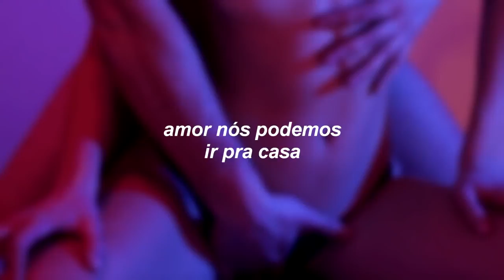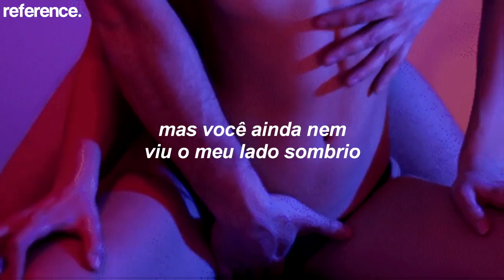mazzie ; m3 & u [tradução/legendado]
» reference · instagram: @cleberscr
» reference · spotify: @cleberscr
» reference · tumblr: @cleberscr
» reference · pin: @cleberscr

00:00 inscreva-se
00:10 mazzie - m3 & u